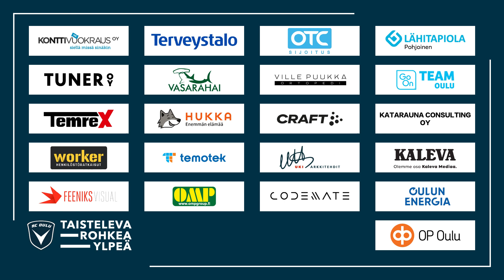ACOTV: Dekofloor ottelukooste AC Oulu - FC Honka 13.5.2022 (Veikkausliiga)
Dekofloor ottelukoosteessa lauantain tunnelmat ja huippuhetket upeaan voittoon päättyneestä ottelusta FC Honkaa vastaan.

📣Kotiotteluiden putki jatkuu vielä yhdellä!
⚽️AC Oulu - KuPS
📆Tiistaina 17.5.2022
🕕18.00
📍Raatin Stadion